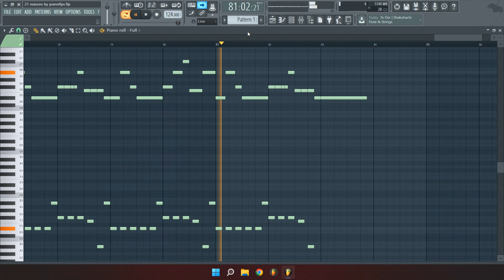Nathan Dawe - 21 Reasons (MIDI + FLP) (FL Studio Piano Tutorial / Cover)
Piano Cover / Tutorial of Nathan Dawe - 21 Reasons ft. Ella Henderson in FL Studio 12.